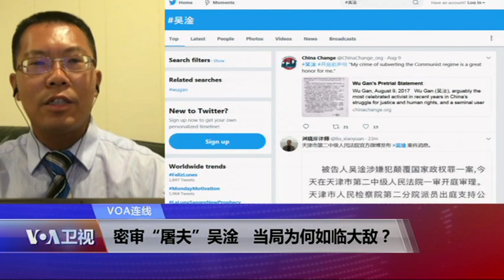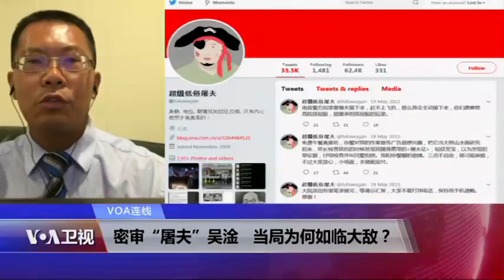VOA连线（滕彪）：密审“屠夫”吴淦 当局为何如临大敌？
今天，8月14日，涉“709案”的中国知名维权人士吴淦（网名“超级低俗屠夫”）的“煽动颠覆国家政权”案，在天津第二中级人民法院进行不公开审理。庭审进行了差不多一天的时间，法庭最后宣布将择期宣判。吴淦案开庭前夕，吴淦案的两名律师葛永喜和燕薪遭当局噤声，吴淦的父亲徐孝顺提前被福建警方控制。据关注吴淦案的维权人士在网络上透露，今天许多来自中国各地、到天津围观吴淦案的人士被带到天津挂甲寺派出所关押。为何当局对吴淦案的审理如临大敌？详细情况，我们现在马上连线前中国人权律师、普林斯顿高等研究院访问学者滕彪先生来分析。